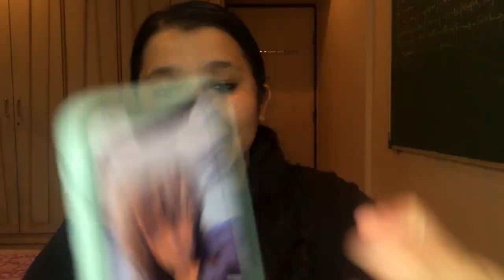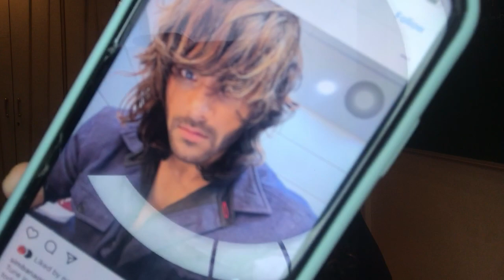Omg! Rishabh ke evil twin bhai ka asli chehre hua reveal? Naagin 6 mein ab ayega ye major twist